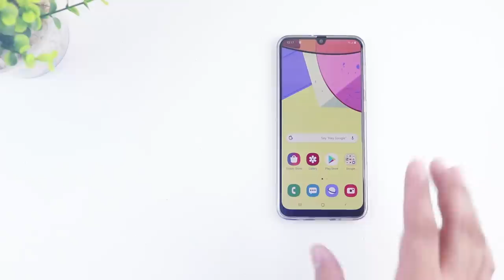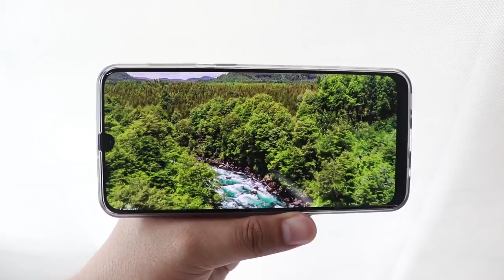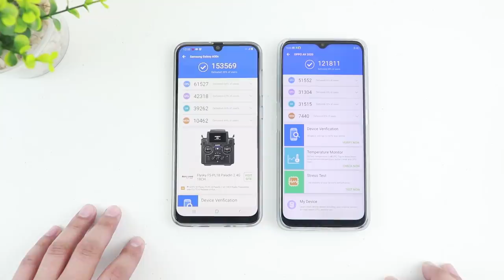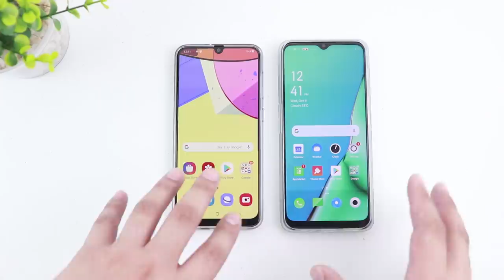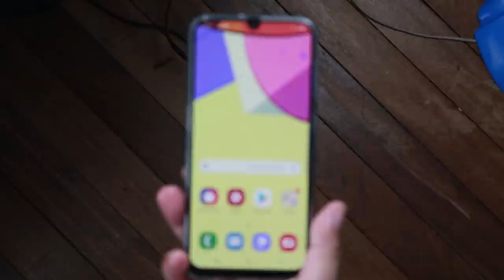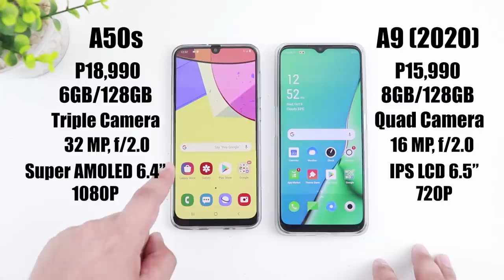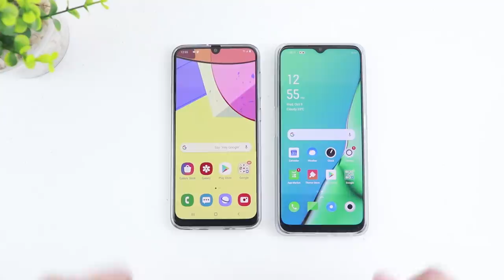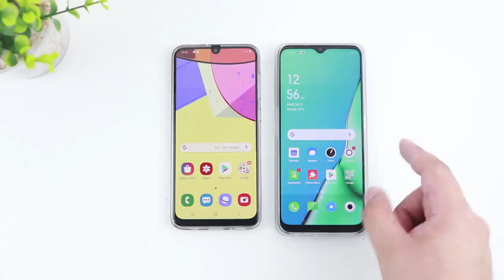Oppo A9 (2020) vs Samsung A50s: Sino'ng Mas Sulit?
Agree?